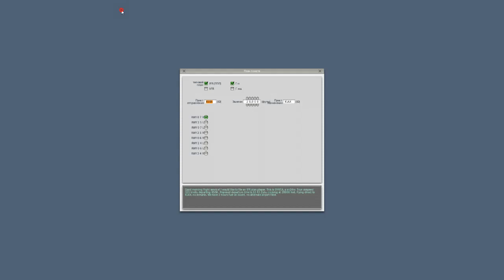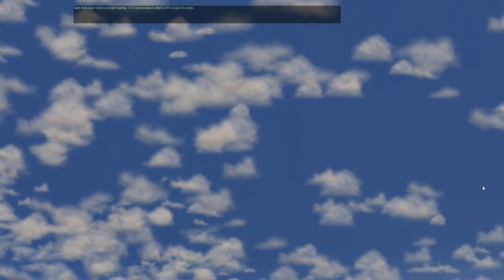Самолет Aн-24. Santa Barbara - Los Angeles. X-plane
An-24 plane takes off at the famous Santa Barbara airport, flies along the California coast over the ocean and lands on the Los Angeles runway. X-plane 9 (version 9.7)
      There is probably a video on this channel about your favorite game, I’m making a video from the delightful moments of famous games. Turning on witty, funny moments. Video from this channel will help you choose a good game that you suddenly missed.
        My music videos with a powerful rhythm section are also uploaded here. I even make for horror movie compositions life-affirming.
       Good luck My name is Igor, I am the author of the Cool Videomax channel.